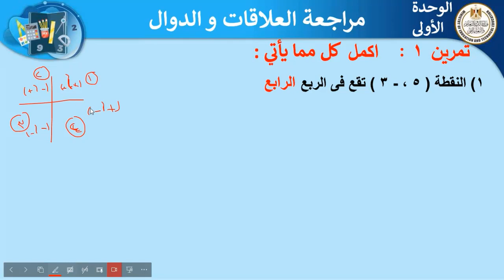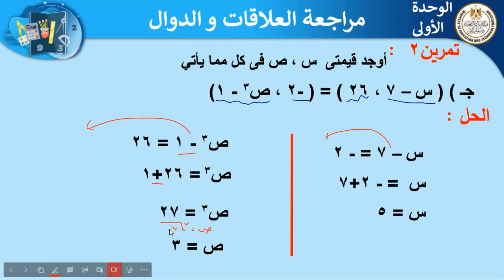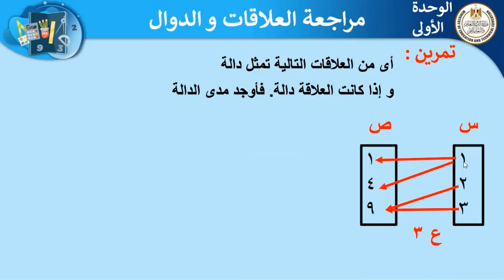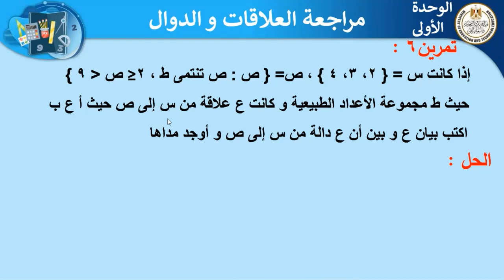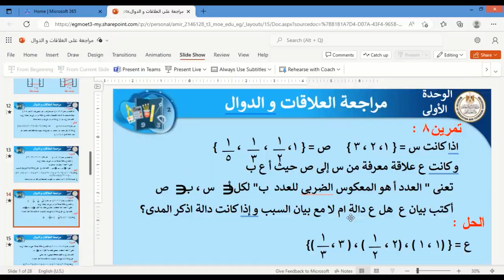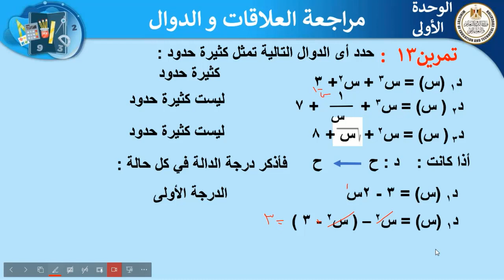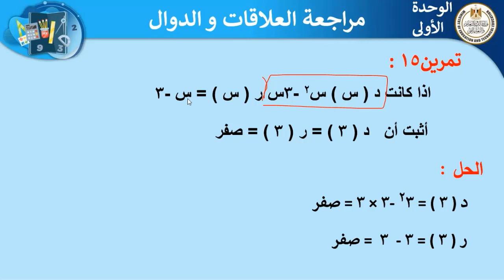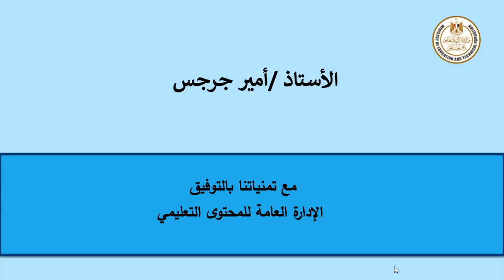رياضة الصف الثالث الاعدادي مراجعة العلاقات والدوال